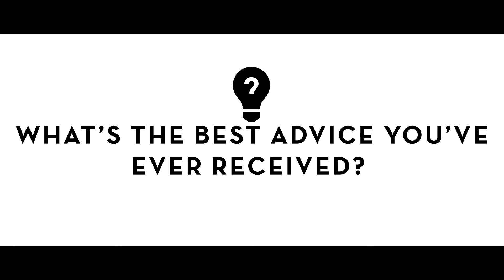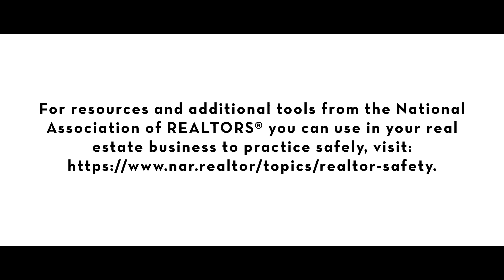Your Safety Matters: Tips from NAR's Little Red Safety Book